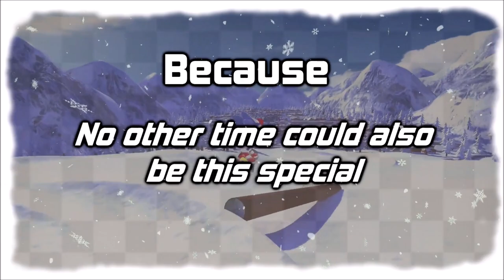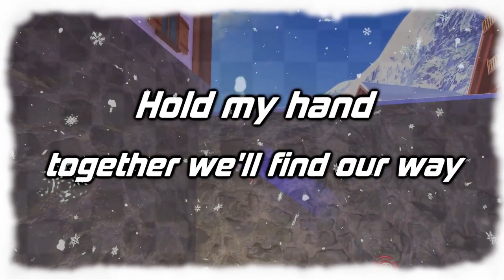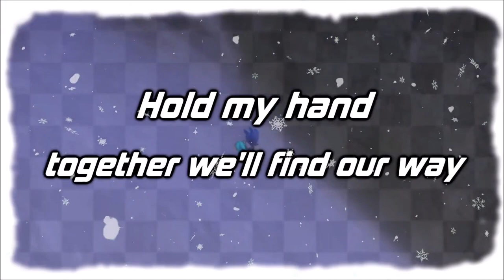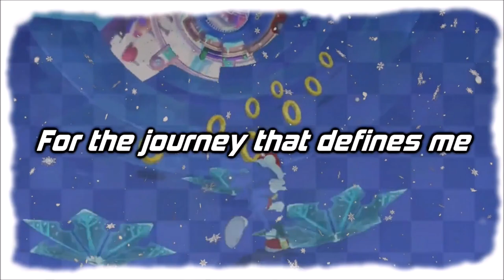✪ SONIC RUNNERS: Magical Snow Day - GMV【Fanmade Cover by @DreamKittu】✪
Hello everyone and welcome to a brand new video! Today we end the year of 2021 with one of the most beautiful videos I attempted to produce this year! Today I present you the most Christmas like thing I ever made in the form of a GMV, along with my friend Frannic!
Want to ask you all to please check out her content as she is really an amazing profissional who is way too much underapreciated in my opinion!

🇬🇧🇺🇸: Hey everyone! Welcome to Sonic Station and today we have one more episode of our series: Sonic in Friday Night Funkin'! This time our favourite blue blur was teleported to a virtual concert, hosted by our favourite vocaloid Hatsune Miku! Will this vocaloid reign supreme with her singing skills, or can our favourite Hedgehog show her some rap skills along with his rad pink clothes and his two tailed fox friend? Only one way to find out!

🇵🇹🇧🇷: Boas pessoal! Sejam bem vindos à Sonic Station e hoje temos mais um episódio da nossa série: Sonic em Friday Night Funkin'! Desta vez, o nosso ouriçado azul favorito foi teleportado para um show virtual, apresentado pela nossa vocaloid favorita Hatsune Miku! Será que esta vocaloid reinará suprema com as suas habilidades de canto, ou nosso ouriço favorito vai mostrar a ela algumas habilidades de rap com suas roupas cor-de-rosa radicais e o seu amigo raposa de duas caudas? Só há uma maneira de descobrir!

===Other Information===

✪ The Intro Song remix was made by DigiValentine. / The Outro in my videos was made by the amazing Flaming Fox on Discord ✪